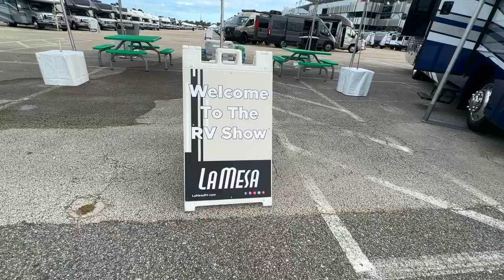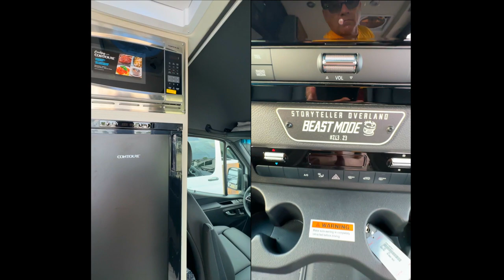Daytona RV Show In November 2023